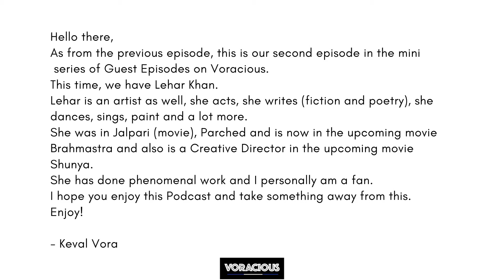Voracious Podcast EP. 34 with Guest Host: Lehar Khan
On Voracious Podcast this time we have the Guest Host : Lehar Khan.

Lehar is an artist as well, she acts, she writes (fiction and poetry), she dances, sings, paint and a lot more.

She was in Jalpari (movie), Parched and is now in the upcoming movie Brahmastra and also is a Creative Director in the upcoming movie Shunya.

In this episode she spoke about how Lockdown has affected all of us, the effects of Social Media, the problems which it creates, Feminism and a whole lot more.

I hope you enjoy this podcast.
We'll be back next week.

See ya:)